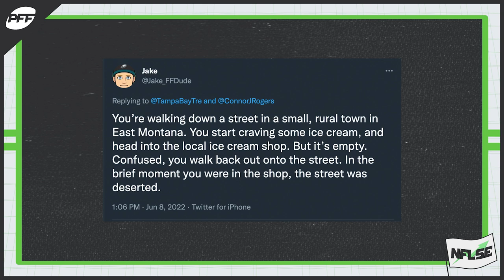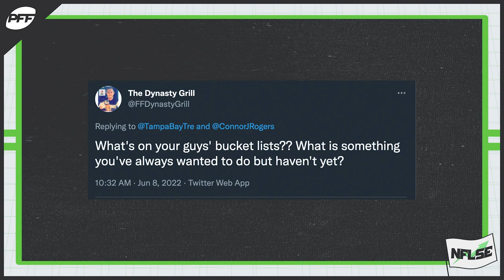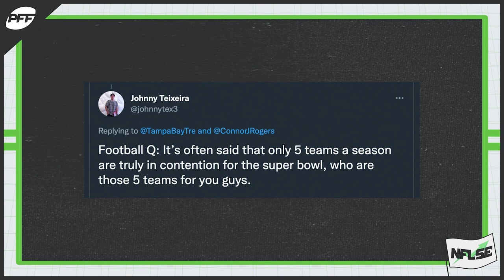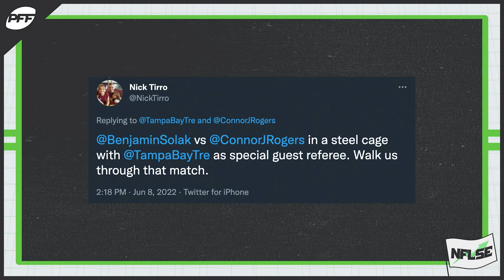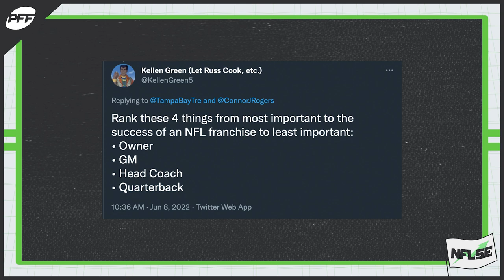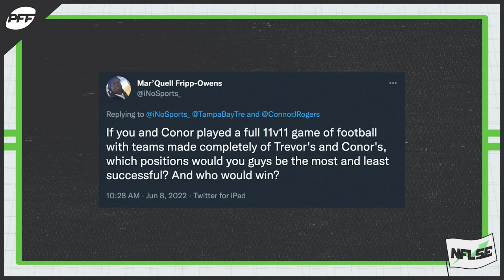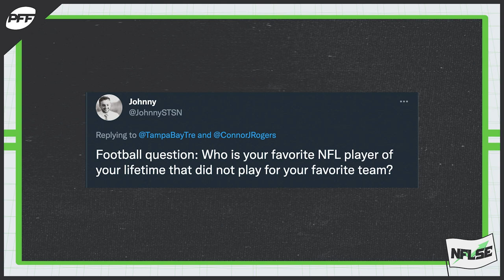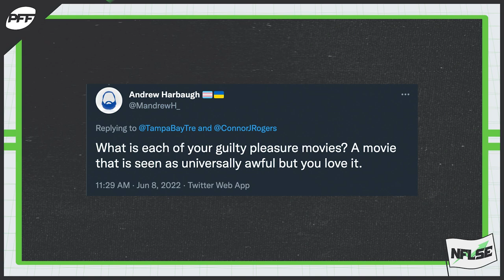THE FIRST EVER: Monday Mailbag | NFL Stock Exchange | PFF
Hosts Trevor Sikkema and Connor Rogers embark on a terrifyingly exciting journey by opening up an entire show to answering AMA mailbag questions from the listeners. The range of questions is vast, both football and non-football, but never a dull moment.

0:00 - Intro
3:24 - A Wild 1st Question
8:57 - Jordan Davis-Duck Hypothetical
15:14 - Bucket Lists
22:08 - 5 Super Bowl Contenders
24:24 - What Superhero would you use in Warzone?
25:44 - Controversial Holiday Takes
30:20 - Connor vs Ben Solak cage match??
34:58 - Top-4 most important jobs on NFL teams?
39:14 - Favorite live sports experience
45:23 - Time Travel Question
47:22 - Trevor vs Connor football game?
48:35 - Trevor vs Connor U-25 Teams Madden Sim
50:39 - Theme Songs for NFL Head Coaches
51:24 - Which team will Baker join?
52:44 - Splitting checks at a restaurant??
56:50 - Favorite NFL player not from your favorite team
1:00:19 - How many yards could you get in a Shanahan-McVay offense?
1:01:09 - Frosted Cookies??
1:03:31 - What pre 2000s QB would you want to see in todays game?
1:03:54 - First pick in Dynasty Drafts?
1:05:03 - Favorite Bad Movies